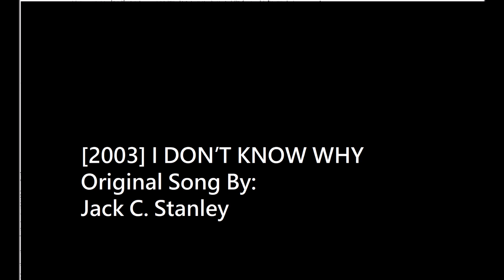[2003] I Don't Know Why - Original Song by Jack C. Stanley